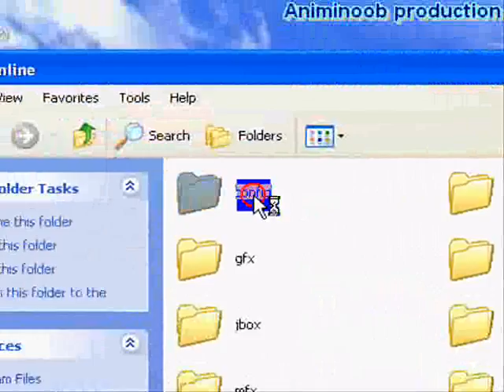EO - How to change login screen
This is just a quick tutorial on endless-online showing you how to change the login screen where you just
type in your username and pass instead of putting in the pass with the arrow keys =)